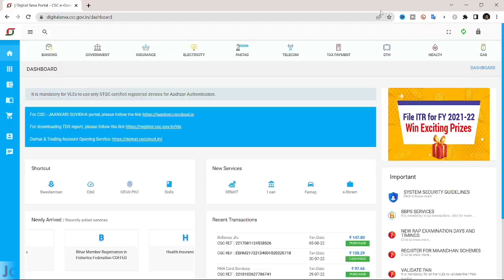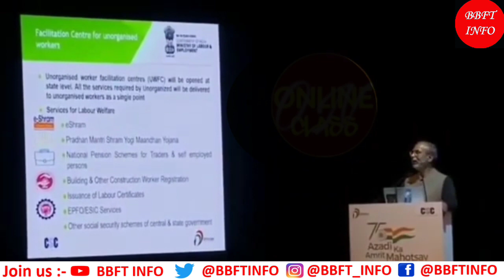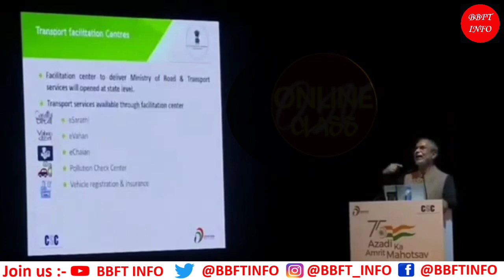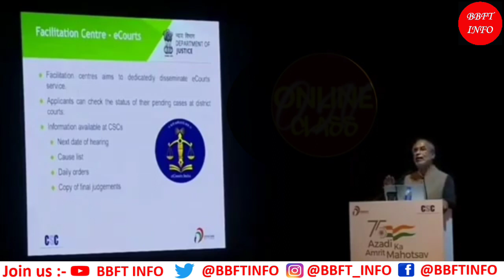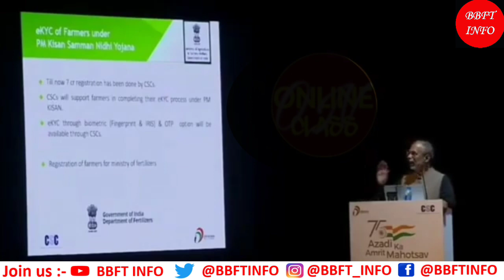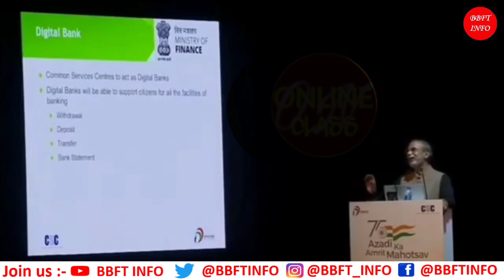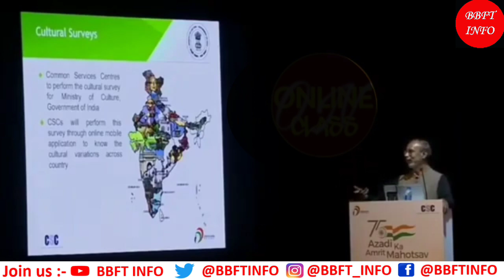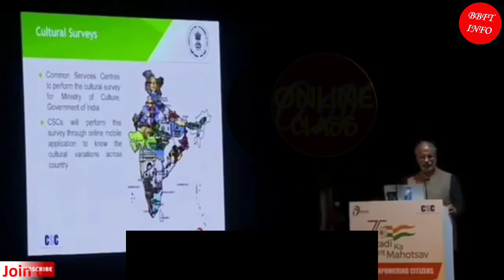CSC DIGITAL BANK New Update Direct Tyagi Sir Live 🔴 - और 5 NEW UPDATE FOR Every Vle जरुर देखे ?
Video Topic- Digital Bank Live in csc
सीएससी का अपना बैंक डिजिटल बैंक
csc new service live - csc new update,
csc digital bank account opening,
csc digital bank kya hai csc new service 2022
csc digital bank start
अब vle को बैंक मित्र की जरूरत नही csc बना खुद bank
CSC Dak Mitra को मिलेगा Child Aadhar Enrollment Work,
Aadhar Children Enrolled WORK KAISE LE,

WELCOME TO @BBFTINFO    यह CHANNEL आपके लिए खास होने वाला है! अगर आप घर बैठे पैसा कमाना चाहते है तो बिना कोई INVESMENT के और INVESMENT कर के क्योकि हम ने आप लोगो के लिए START कर दिया है –

1. Stocks marketing investment & Trading Tutorial (इस में हर रोज़ आपके लिए नये-नये idea देते रहते है की कैसे trading करे किस stocks में पैसा लगाये जिस से हमें profits मिले और बहोत कुछ .)

2. Social Media Tutorial (इस में जितना भी social media आता जैसे YouTube, Facebook, Instagram, Twitter. का Training देते है इस में account कैसे बनाते है ! इसे grow कैसे करते है और घर बैठे एस से पैसे कैसे कमाते है |

3. CSC VLE Tutorial (इस में हम csc में दिए जाने वाले सरे service के बारे discus करते है! की कौन service कैसे use करते है और csc में नए आने वाले service के बारे में अपडेट देते रहते है)

4. Internet Banking Tutorial (इसके अंतर्गत हम 10Plus Bank के net banking चलाना सीखेंगे और रजिस्ट्रेशन करना सीखेंगे)

5. नए-नए idea के बारे में जानते है जो आपको कई हद तक कोई फिल्ड में आपको मददगार होती है और घर बैठे आपको पैसा कमाने का मैका देती है| और इतना ही नहीं सबसे पहले सरकारी नौकरी और सरकारी योजना के जानकारी के लिए